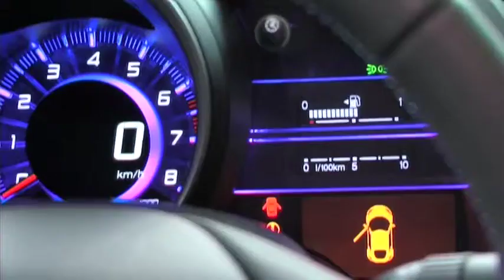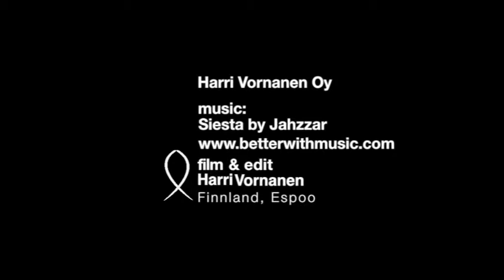Honda CR-Z 2010 - autovimeo.com